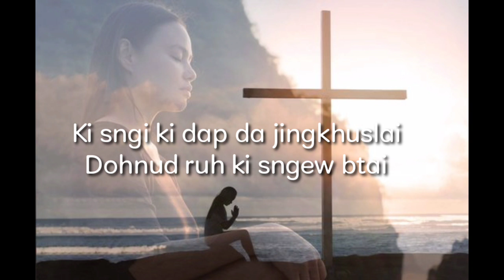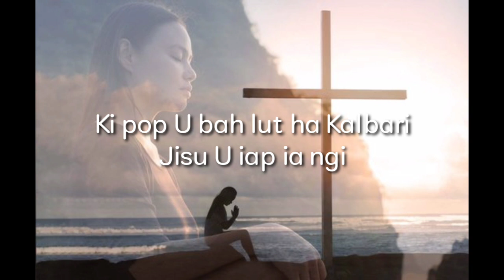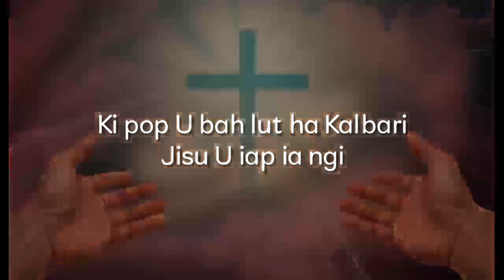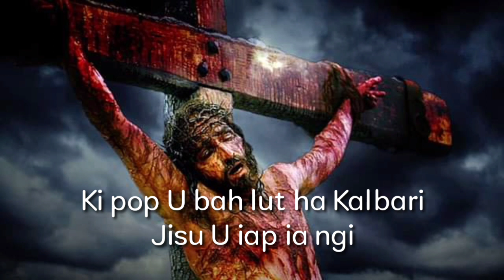Ki pop U bah lut ha Kalbari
U Blei un kyrkhu ia phi lyngba kane ka jingrwai,Ki Pop U Bah Lut Ha Kalbari, kaba nga pyrshang ban rwai watla ngam nang bha ban rwai ruh hynrei nga kwah ban iaroh ia U Blei.

Khublei shibun.